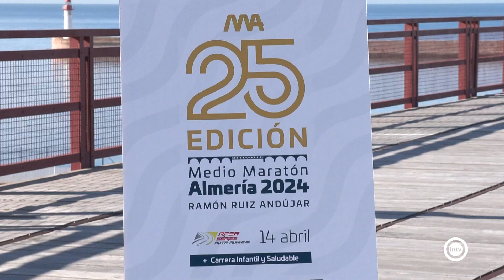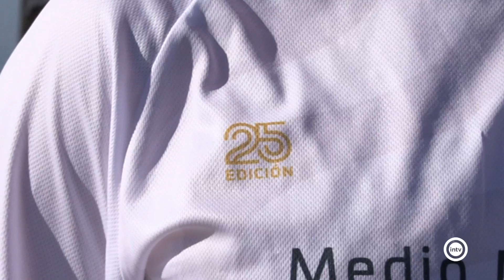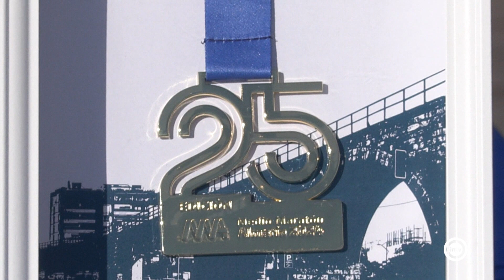El Medio Maratón de Almería congregará a 3.500 deportistas el próximo 14 de abril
El Medio Maratón de Almería estrena nueva fecha el próximo domingo 14 de abril. El gran evento deportivo de nuestra ciudad que crece un diez por ciento y que cumple un cuarto de siglo de historia. Este año, su camiseta, es un homenaje al Cable Inglés.